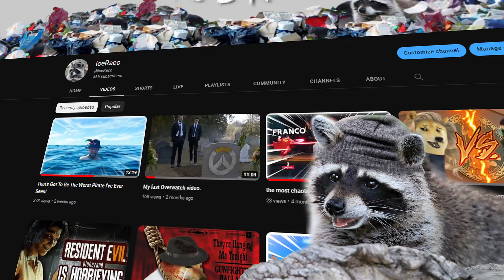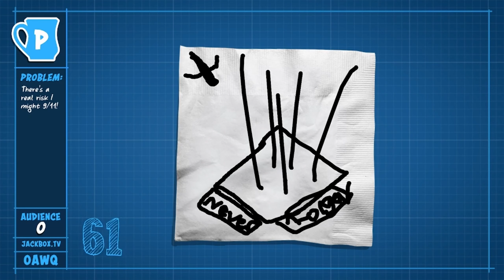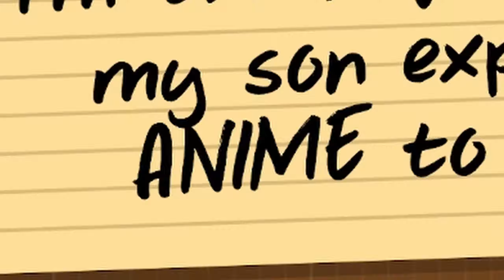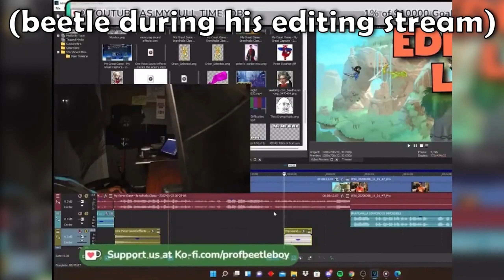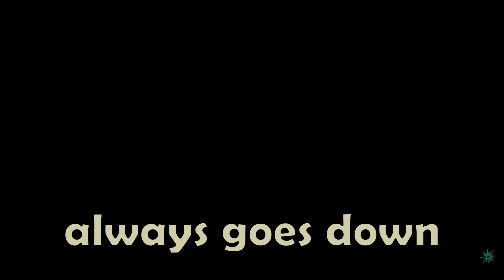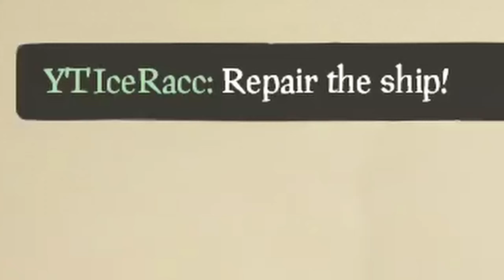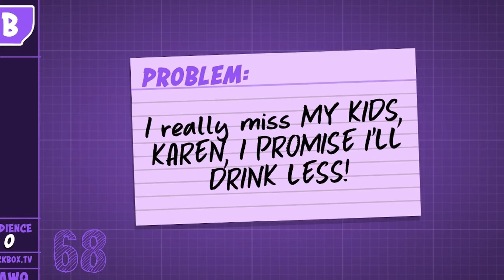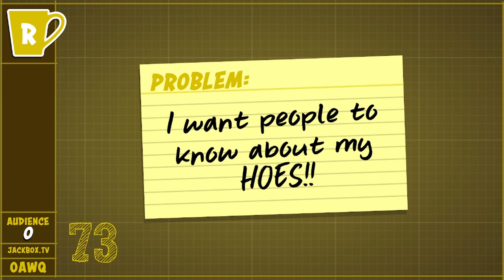BEST OF ICERACC 2022!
I just wanna thank everyone for watching and joining me this year.
this year has been one to remember and has been a big milestone for my channel and for my videos. I hope everyone enjoyed the videos i made over the past year and I cant wait to show you what I have in store for the near future.

Friends in video:
Ryan: @ProfBeetleboy
Nick:
Franco: @sagecade